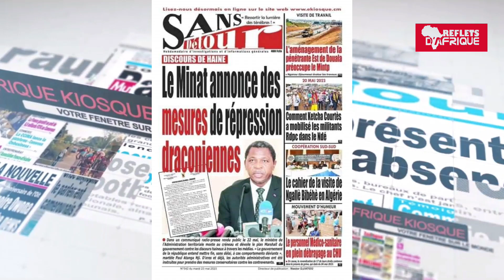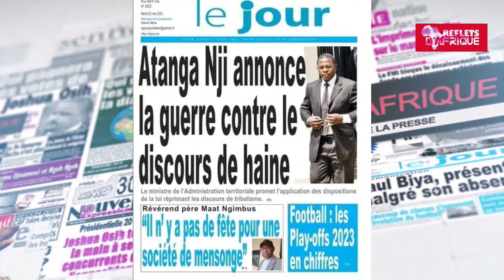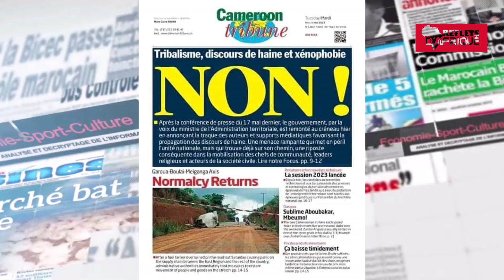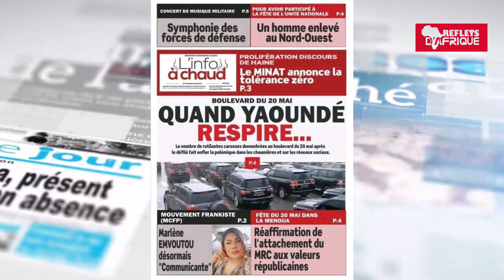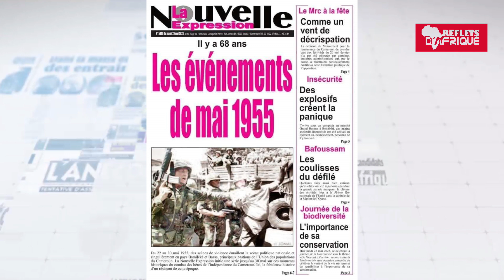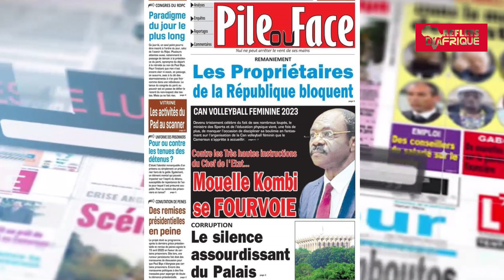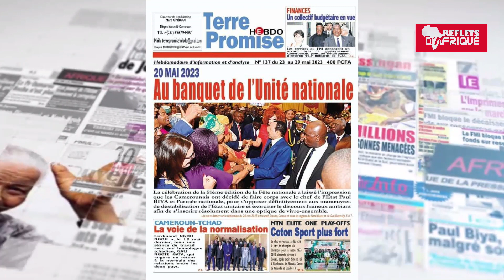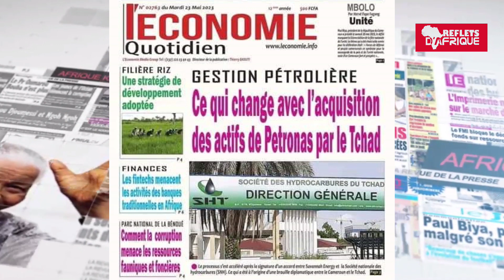Revue de la presse du 23 mai 2023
L'essentiel des information publiées par les journaux qui paraissent au Cameroun.